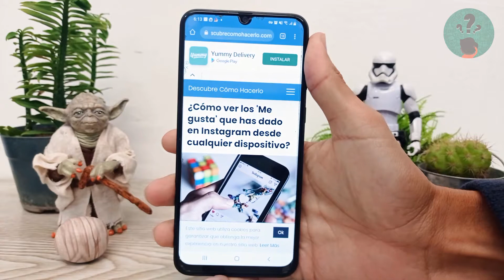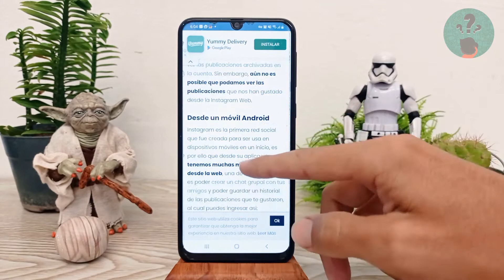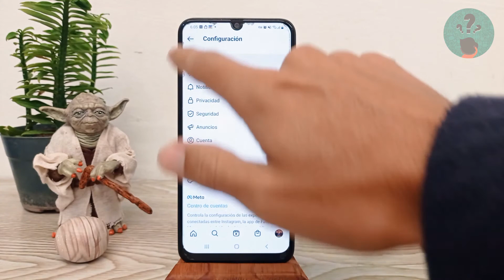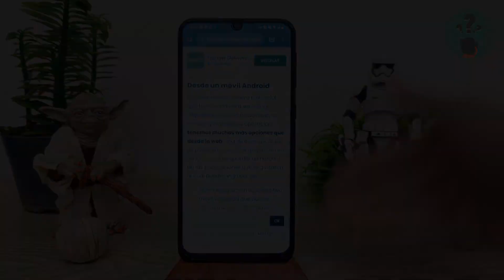¿Cómo Ver los 'Me gusta' que has Dado en Instagram Desde Cualquier Dispositivo?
En este video descubre ¿Cómo Ver los 'Me gusta' que has Dado en Instagram Desde Cualquier Dispositivo? En el Canal Descubre Cómo Hacerlo encontrarás el mejor contenido. ¡No te lo puedes perder!